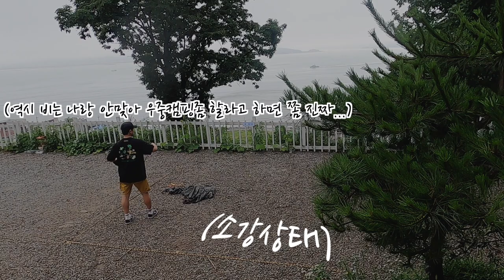말 잘 알아듣는 야생 고양이와 폭우중캠핑 1부 | 동거캠핑 | 1일 집사 | 미니멀캠핑 | 장맛비 | 솔로캠퍼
장마철 우중캠핑을 하러 갔습니다
비를 피하려 저에게 고양이 한마리가 왔더군요ㅋㅋㅋ
겁없는 고양이었어요
친절하게 잘해줬더니
아예 텐트안에서 머무를 생각을 하더라고요
저는 일기예보를 통해 비소식에 맞춰
우중캠핑을 떠나는데 대부분 실패한 경험이 많습니다
이번에도 그럴줄 알았는데
정말 개인적으로 나름 역대급으로 시원한 빗줄기를 흠씬
맞이해 우중캠핑을 경험 했네요
너무 좋았습니다
영상이 약간 길어 1~2부작으로 제작하였으니
많은 관심가져주시면 감사하겠습니다